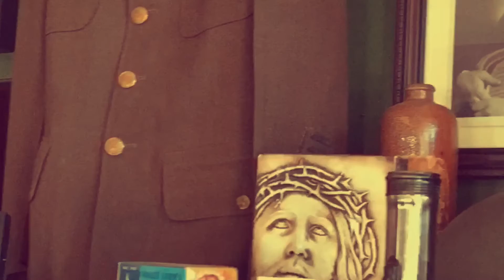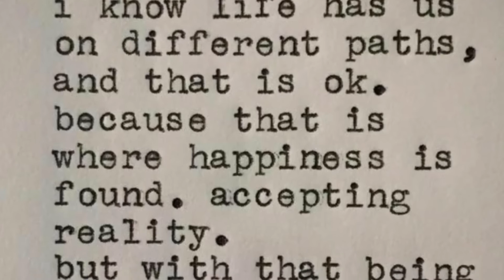Don't Think Twice- THE COAL CREEK BOYS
Written by Bob Dylan, and covered live off the floor by John Paul Smith . Available on the soon to be release Double LP , ' The Wolf and The Bear'